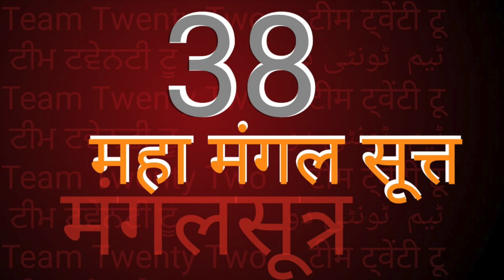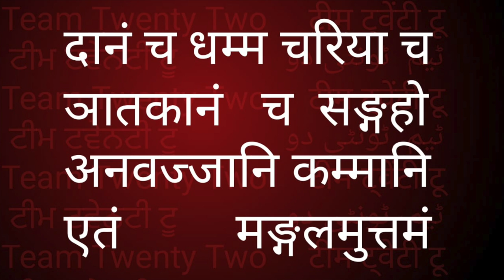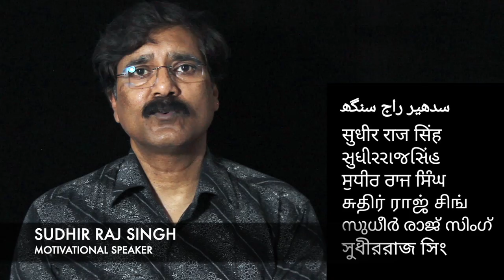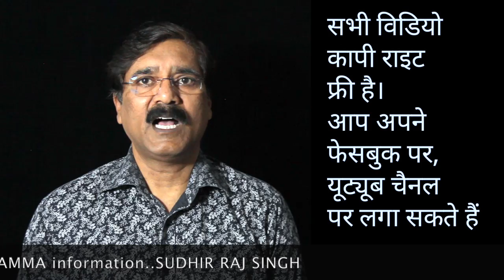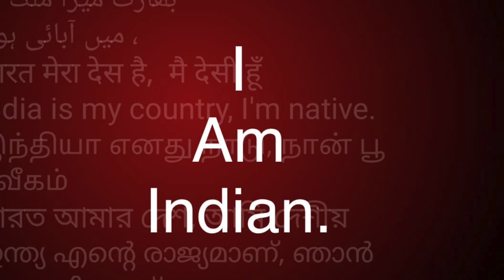मंगलसूत्र / मंगलसुत्त /Maha Mangal Sutt /Buddha /Video Book 507//Sudhir Raj Singh ||Pali Language